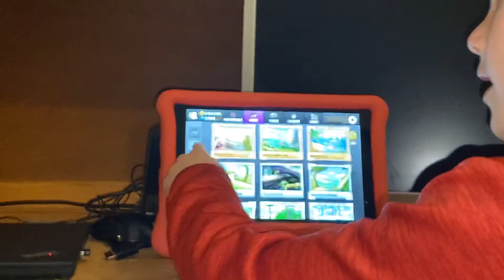Jake’s take on Hillcimb Racing 2 wheelies!